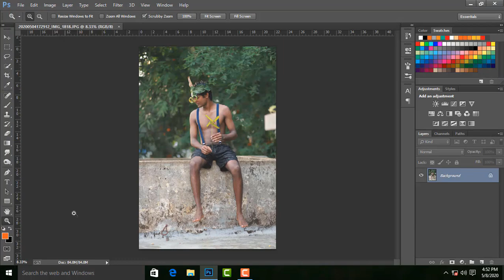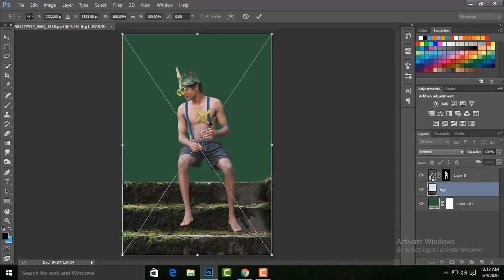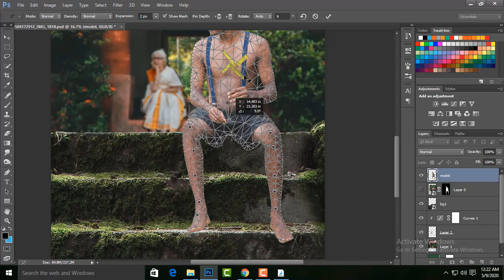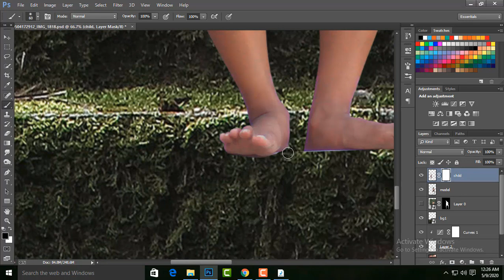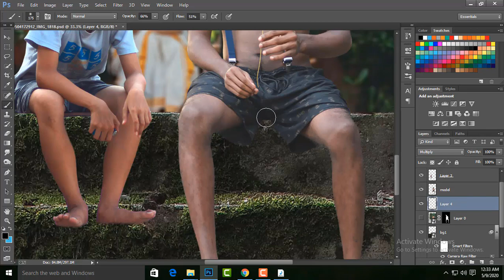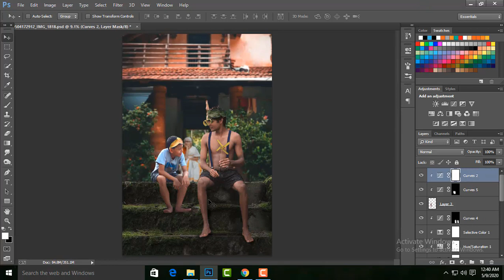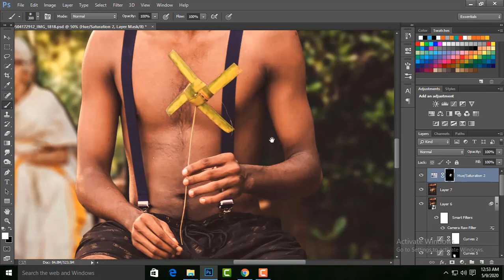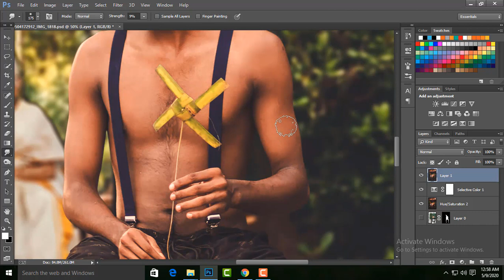Village Boy ll Creative Photoshop Manipulation Tutorial ll MTDESIGNS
Hii Guys,
This tutorial is about photo manipulation within 20 minutes, Hope its useful to everyone.